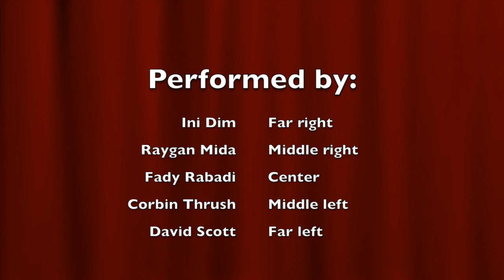Cupla Cups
This video is about Cupla Cups